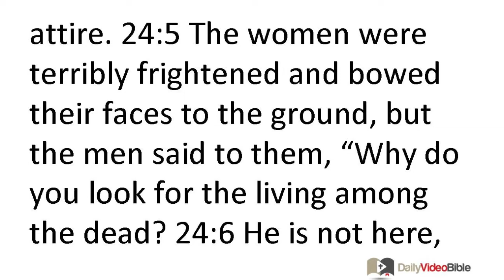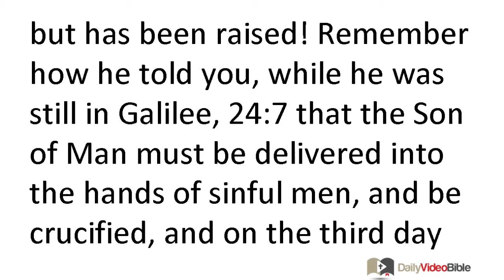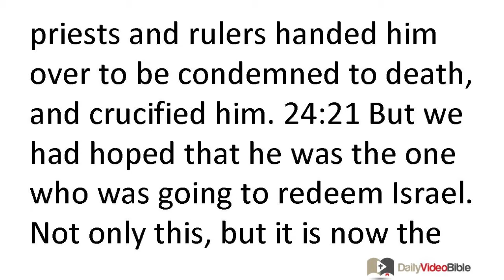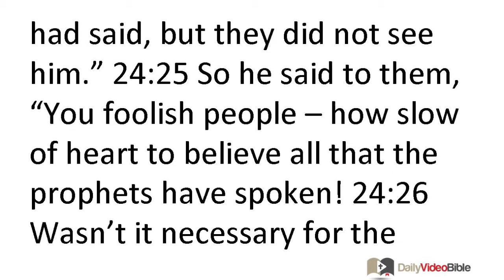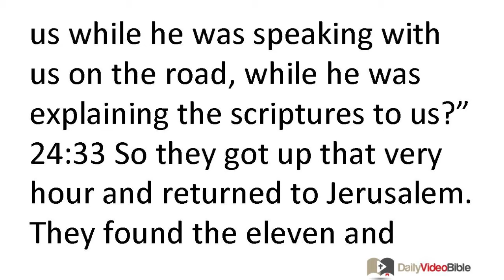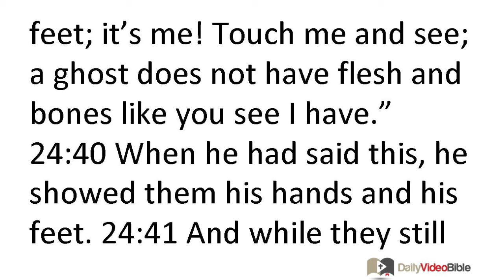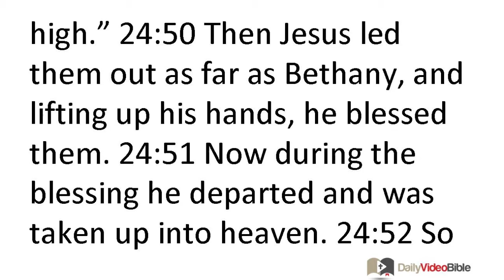March 9 Luke 24 New Testament for the Daily Video Bible DVB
Luke 24:44-49 - Jesus' Final Commission
 24:44 Then he said to them, "These are my words that I spoke to you while I was still with you, that everything written about me in the law of Moses and the prophets and the psalms must be fulfilled." 24:45 Then he opened their minds so they could understand the scriptures, 24:46 and said to them, "Thus it stands written that the Christ would suffer and would rise from the dead on the third day, 24:47 and repentance for the forgiveness of sins would be proclaimed in his name to all nations, beginning from Jerusalem. 24:48 You are witnesses of these things. 24:49 And look, I am sending you what my Father promised. But stay in the city until you have been clothed with power from on high."